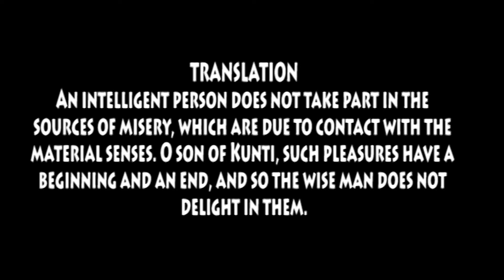108 IMPORTANT BHAGAVADGITA SLOKAS /SL.NO .40 / 5.22 GITA SLOKA BY ABHISRI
Chapter 5: Karma-yoga-Action in Krsna Consciousness
TEXT 22
ye hi samsparsa-ja bhoga
duhkha-yonaya eva te
ady-antavantah kaunteya
na tesu ramate budhah
SYNONYMS
ye—those; hi—certainly; samsparsajah—by contact with the material senses; bhogah—enjoyment; duhkha—distress; yonayah—sources of; eva—certainly; te—they are; adi—in the beginning; antavantah—subject to; kaunteya—O son of Kunti; na—never; tesu—in those; ramate—take delight; budhah—the intelligent.
TRANSLATION
An intelligent person does not take part in the sources of misery, which are due to contact with the material senses. O son of Kunti, such pleasures have a beginning and an end, and so the wise man does not delight in them.
PURPORT
Material sense pleasures are due to the contact of the material senses, which are all temporary because the body itself is temporary. A liberated soul is not interested in anything which is temporary. Knowing well the joys of transcendental pleasures, how can a liberated soul agree to enjoy false pleasure? In the Padma Purana it is said:
ramante yogino 'nante satyananda-cid-atmani
iti rama-padenasau param brahmabhidhiyate
"The mystics derive unlimited transcendental pleasures from the Absolute Truth, and therefore the Supreme Absolute Truth, the Personality of Godhead, is also known as Rama."
In the Srimad-Bhagavatam also it is said:
nayam deho deha-bhajam nr-loke
kastan kaman arhate vid-bhajam ye
tapo divyam putraka yena sattvam
suddhyed yasmad brahma-saukhyam tv anantam.
"My dear sons, there is no reason to labor very hard for sense pleasure while in this human form of life; such pleasures are available to the stool-eaters [hogs]. Rather, you should undergo penances in this life by which your existence will be purified, and, as a result, you will be able to enjoy unlimited transcendental bliss." (Bhag. 5.5.1)
Therefore, those who are true yogis or learned transcendentalists are not attracted by sense pleasures, which are the causes of continuous material existence. The more one is addicted to material pleasures, the more he is entrapped by material miseries.
   JAI SRILAPRABHUPAD
HARE KRISHNA